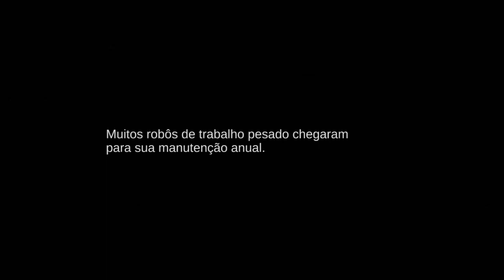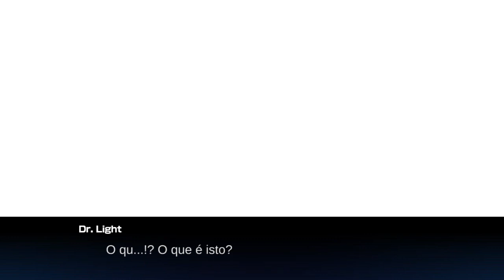MEGA MAN 11 - FUSE MAN E IMPACT MAN (LEGENDADO EM PORTUGUÊS)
Olá pessoas! O primeiro episódio da série de Mega Man 11 saiu e legendamos em português!  Prevejo muitas mortes e raiva porque ta MUITO DIFÍCIL ESSE JOGO SOS!! ~HAHAHAHAHA~ Aproveitem o vídeo!

Por favor, deixe seu feedback, crítica e sugestão de jogos também.

SORTEIO!! Aproveita pra passar no nosso Instagram que está rolando o sorteio deste mesmo Mega Man 11 que estamos jogando e vamos dar para nosso inscritos! CORRE QUE VAI ACABAR!

Esse jogo nós adquirimos na loja RCR Games, aqui em Curitiba! O atendimento deles foi super incrível e vamos voltar lá com certeza! Super recomendado! Sigam eles também

Nos vemos nos próximos vídeos, seus lindos!